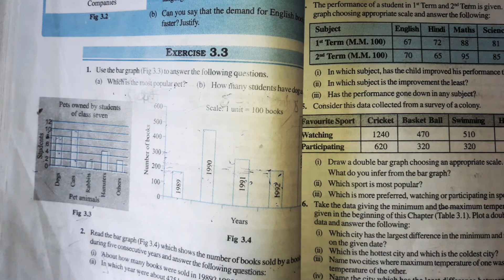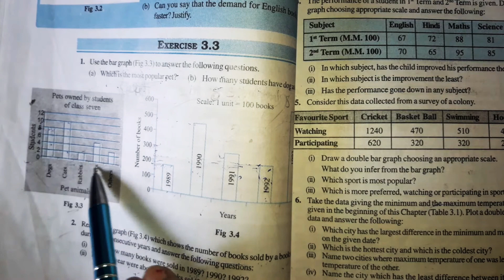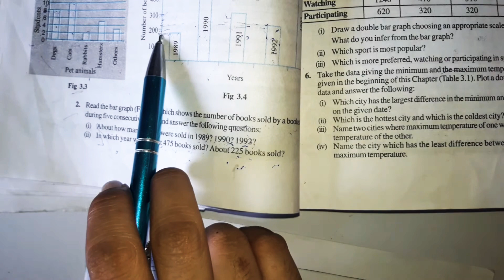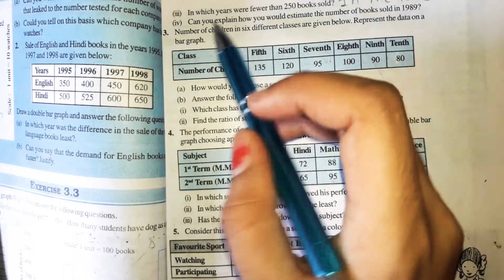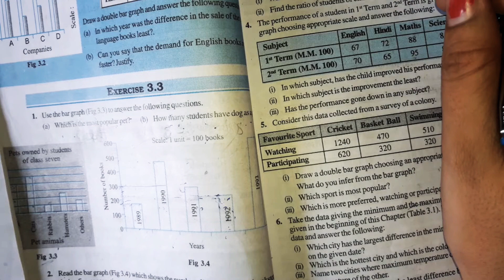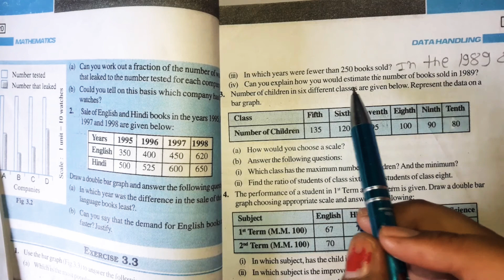class -7th maths part -03 chapter -3 ex-3.3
class -7th maths part -03